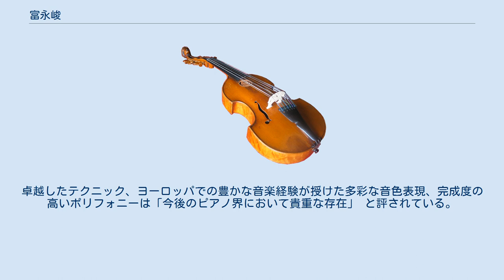富永峻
SHUN TOMINAGA 富永 峻（とみなが しゅん、1982年5月4日 - ）は、日本のピアニスト。
 ポルトガル、スペイン、ドイツで育った日本人ピアニスト。
 音楽高校(スペイン) 在学中より、数々の国際コンクールに入賞、マドリード王立音楽院時代に は、 2年間、コンクールの副賞として、スペイン各地でソロリサイタル・室内楽 コンサートを 開催。
その後、ドイツ・フライブルグ音楽大学に進み、旧ソ連を代表する伝説的ピアニスト、エミール・ギレリスの直弟子 フェリックス・ゴットリーブに師事。
 同大学ソリストクラス(修士課程)を卒業。
ドイツでも国内ツア ー、オーケストラとの共演など幅広く活動。
 2010年帰国後は、異色のピアニストとして期待を集め、2014・15年、17年東京オペラシティリサイタルホールにて連続リサイタル。
2016年からはsonoriumでソロリサイタルシリーズを開催。
ソロ演奏のみならず、オペラ伴奏、室内楽、コンチエ ルトにも高い評価を受けている。
卓越したテクニック、ヨーロッパでの豊かな音楽経験が授けた多彩な音色表現、完成度の高いポリフォニーは「今後のピアノ界において貴重な存在」 と評されている。
 ENGLISH PORTUGUESE 1982年5月東京で生まれる。